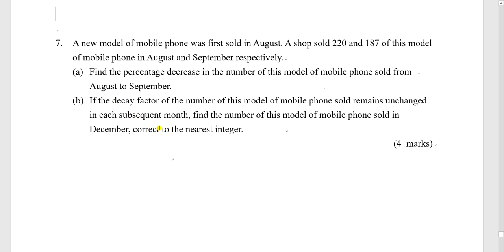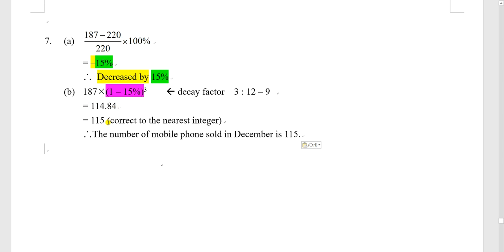2021F3T1B07 percentage growth and decay